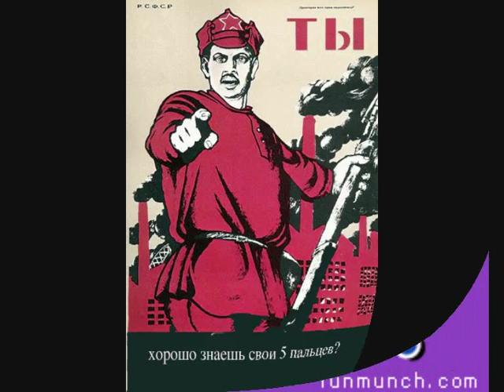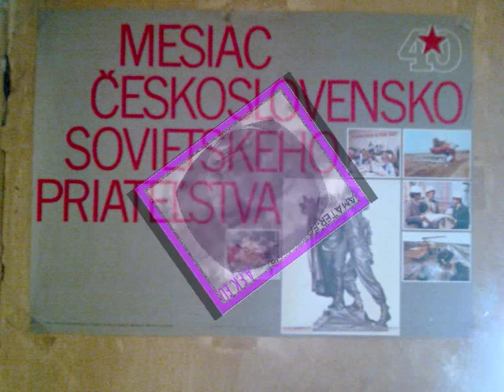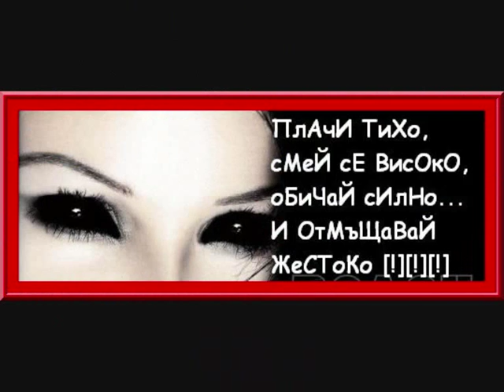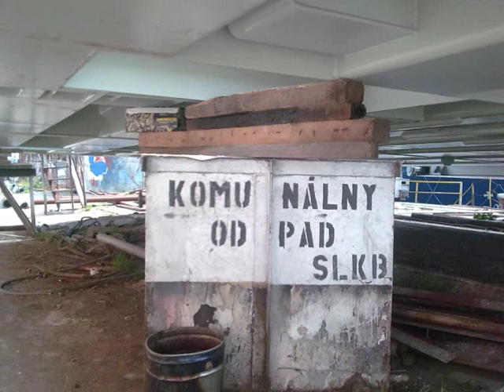Film-SRANDA Z CELEHO SVETA- HUMOR PHOTO.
SRANDA Z CELEHO SVETA HUMORNE AMATERSKE FOTOGRAFIE FUNNY